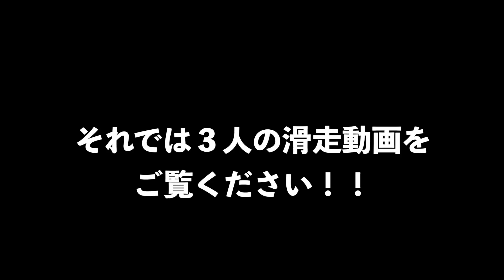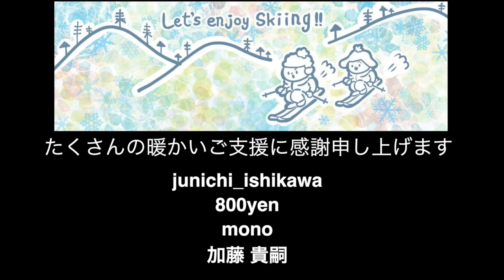【分かりやすい】プロスキーヤーがガチレッスンしている様子を公開します！！ in 奥志賀高原スキー場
今回はプロスキーヤーがガチレッスンしている模様を特別に公開致します！！
テーマはワイドスタンスを活用した左右の脚の使い分けと、小回りにおける内脚の操作についてです。
滑走動画もたっぷりありますよ！

吉田プロが運営するオンラインスキースクールの詳細は下記URLよりご覧下さい。（下記URLのトップより右上にオンラインスキースクールの項目がありますのでそちらにお進みください。）
20−21シーズン新規メンバー！絶賛募集中！！

吉田プロの新チャンネル「NORLD TV」はこちら

遂に雪navi通信及びM's Ski Salonから待望のネックチューブが登場しました！！

雪navi通信公式グッズ購入はコチラから

今後M's Ski Salonに関わる情報は↑コチラのHPより公開していきます。
是非お見逃しないようにお願いします！

イベントやレッスン情報等のお見逃しのないよう、下記のSNSフォローもお願いします！

使用機材
【Sony α6600】
【GoproMax】
【MAXグリップ & トライポッド | ASBHM-002】
【Shorty AFTTM-001】